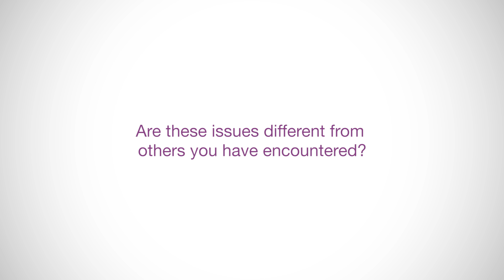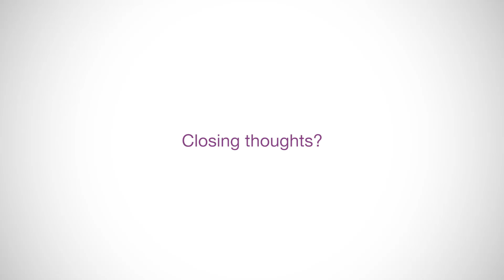BWB 2016 Interview: Nick Timmins, CCRM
At Biotech Week Boston 2016 in Boston, MA, we sat down with Nick Timmins, the vice president of technology at CCRM. He was also a presenter on "Platform Processes for PSC Derived Product Manufacture" at the co-located Cell & Gene Therapy Bioprocessing & Commercialization  event.